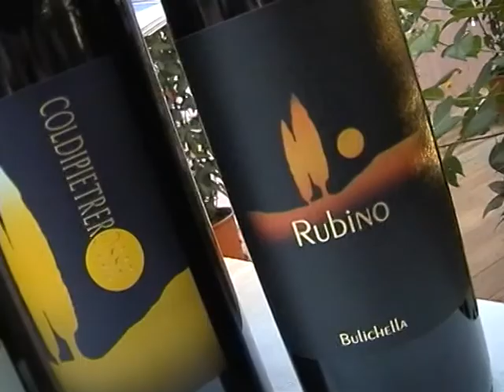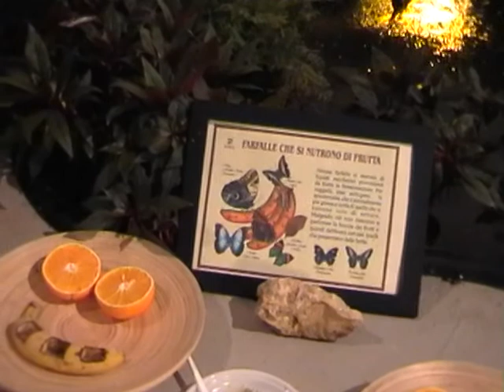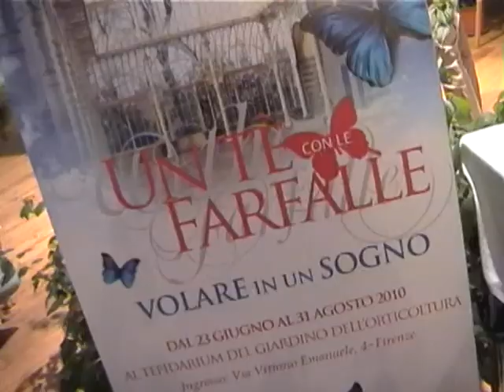God Save The Wine III.mpg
Il terzo appuntamento di God Save The Wine nel giardino dell'ortocultura di Firenze.
Tanti vini e suggestioni, grazie alle farfalle libere